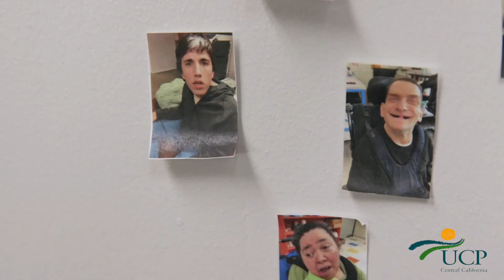UCPCC Unlocking the Future Event June 22, 2023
🔓🗝️ UCPCC Unlocking The Future Event was a smash hit, literally! Guests enjoyed participating in the demolition wall knock down as they dined from various food trucks and reunited with old friends. Thank you everyone for coming out and supporting UCPCC as we embark upon renovations to our new building! This isn’t just about a building, it’s about community!